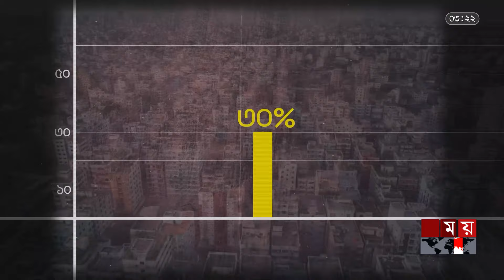জলবায়ু পরিবর্তনের আর কী কী খেসারত দেবে ঢাকা? | সারমর্ম | Heat Wave in Dhaka | Hot Weather | Somoy TV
Somoy TV: t.ly/Se1z
Somoy TV Bulletin: t.ly/iqIq
Somoy Entertainment: t.ly/3dWC
Somoy Sports: t.ly/iASp
SOMOY TV ISLAMIC: t.ly/zU6a

Somoynews.tv: t.ly/Y7ab
খেলার সময়: t.ly/xJ5H
সময়ের গল্প: t.ly/EW3M
এ সময়ের বাণিজ্য : t.ly/m3ir

Groups:
Somoy TV (Official)✅: t.ly/ajiO
Somoy Entertainment✅: t.ly/8CLh
Somoy Business✅: t.ly/4xaJ